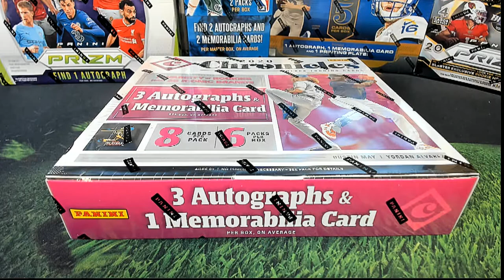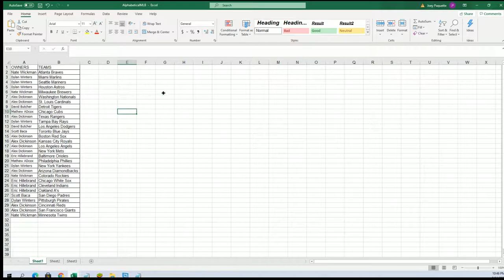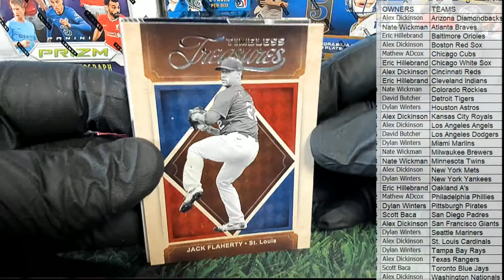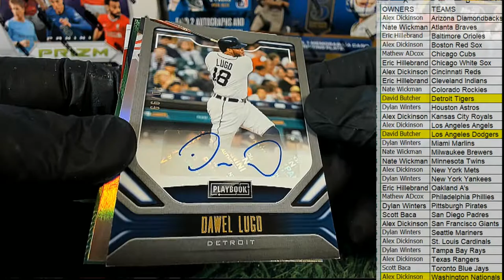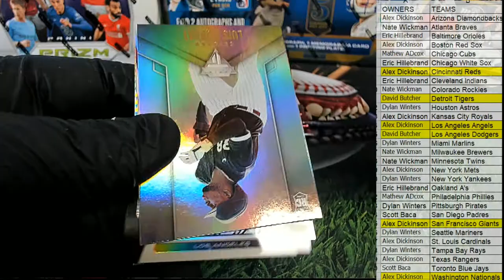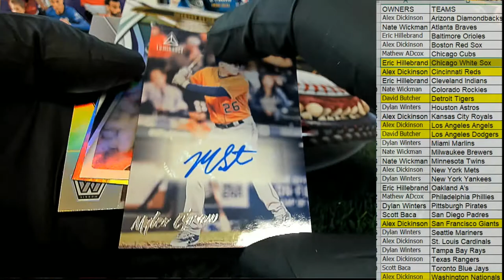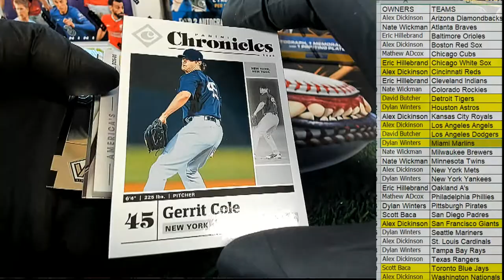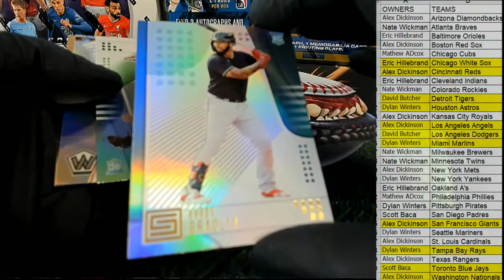2020 Panini Chronicles Baseball ID 20CHRONBASE765